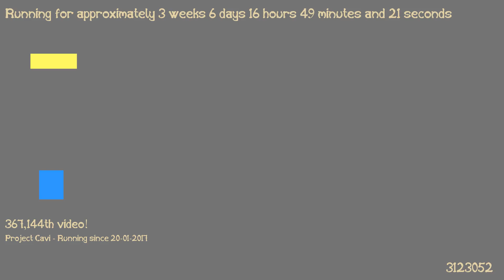1487343221 - Webdriver Cavi - T2